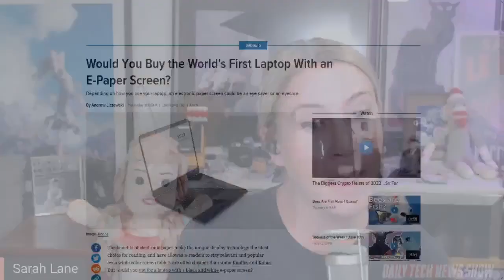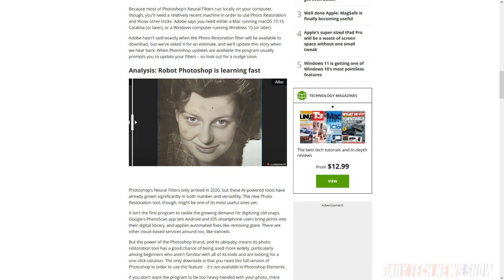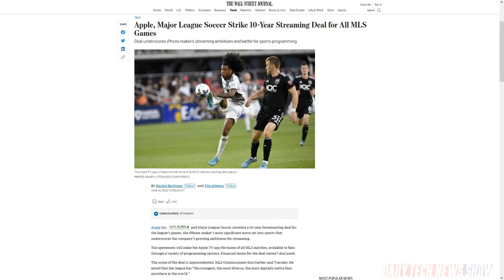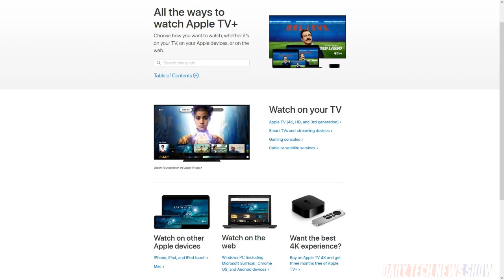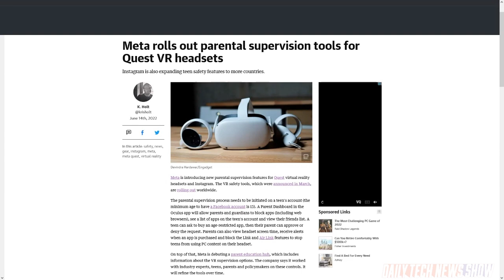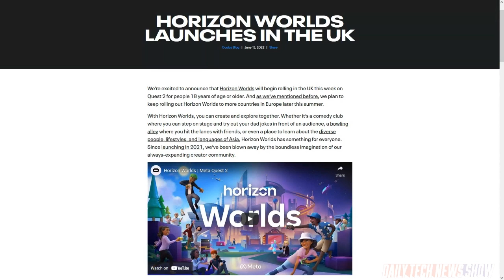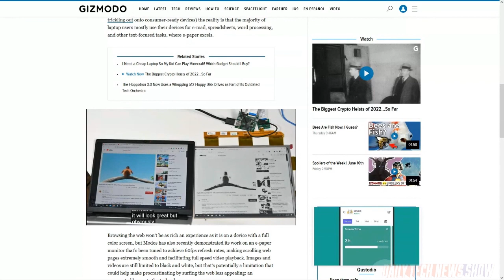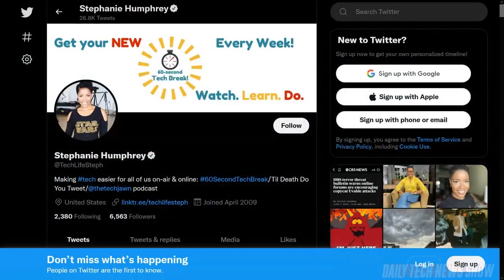Apple Lassos In MLS - DTNS 4296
Apple gets 10-year contract for all Major League Soccer matches, Adobe makes Photoshop free on the web and Meta now offers a setting to garble the voices of strangers in Horizon Worlds.

Starring Tom Merritt, Sarah Lane, Stephanie Humphrey, Roger Chang, Amos, Joe

Link to Show Notes.

Today’s guest:

Stephanie Humphrey

Next guest:

Scott Johnson